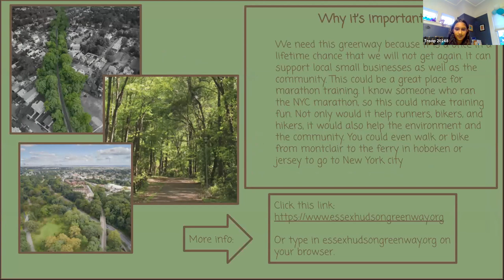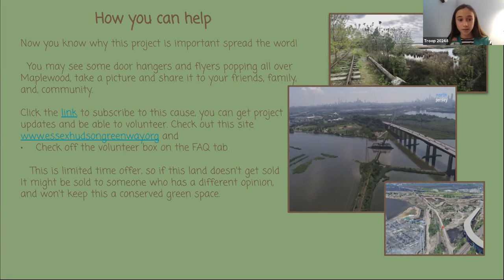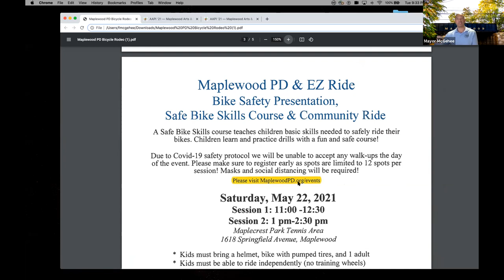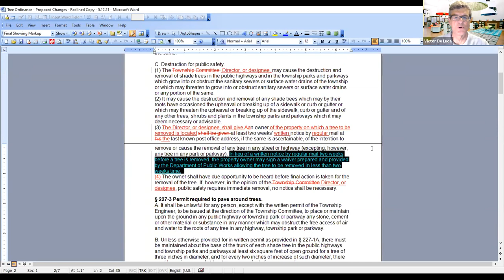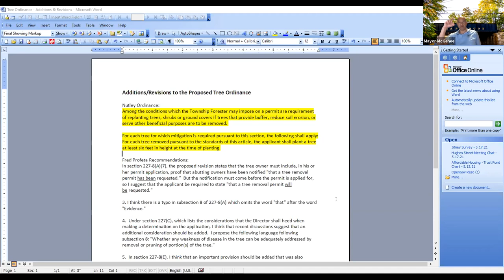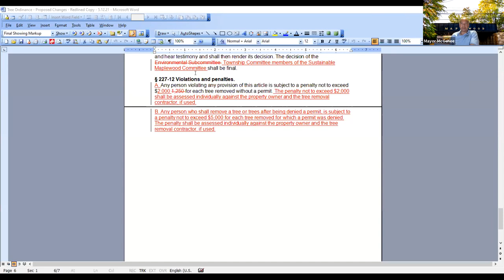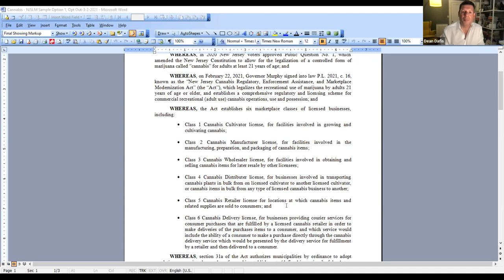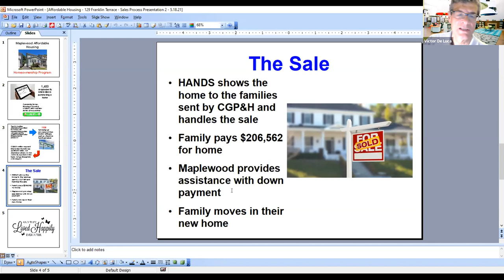Township Committee Meeting - May 19, 2021